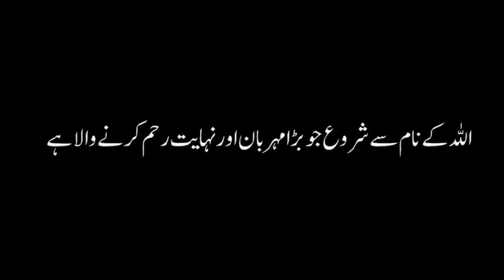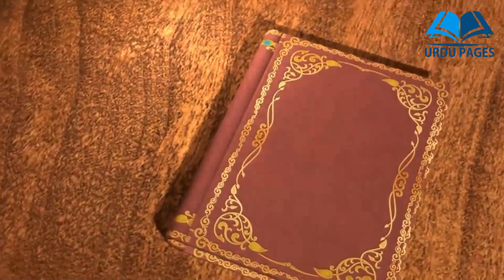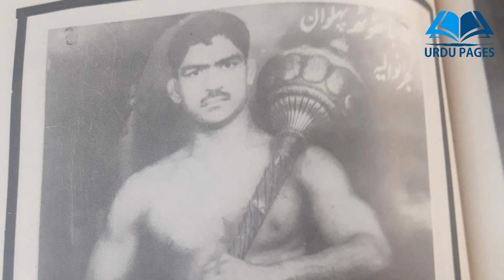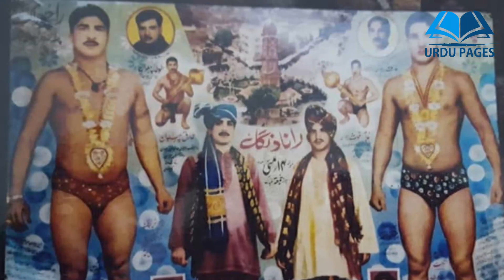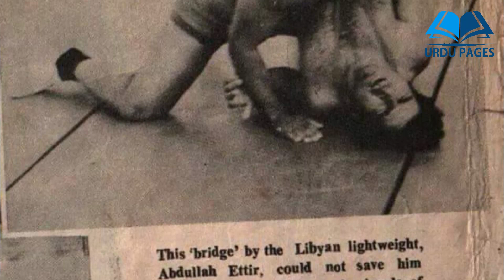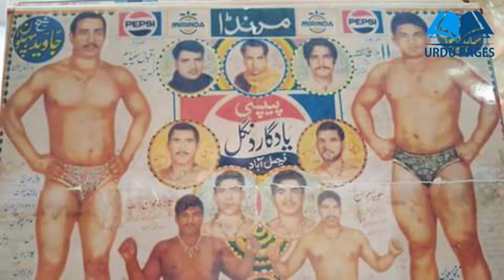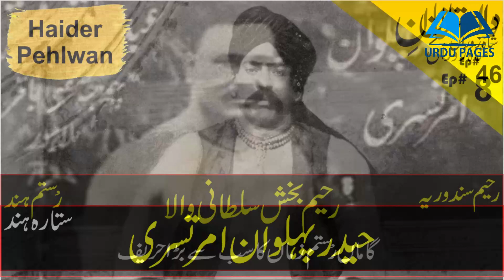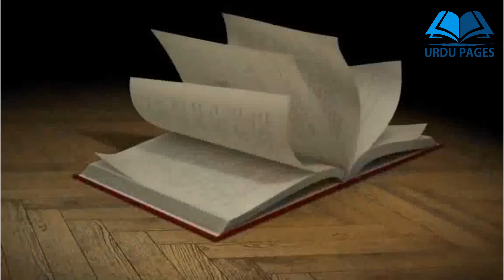Javed Malik Urf Jedi Pehlwan | Jedi Pehlwan Biography | International Champion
Javed Malik Urf Jedi Pehlwan | Jedi Pehlwan Biography

Viewers! Javed Malik Kashmiri aka Jedi Pahlwan Gujranwalia was born in this distinguished family of sportsmen in the year 1954 to the famous sportsman Muhammad Aslam Malik Kashmiri. Rahim Pahlwan Sultanwala Rustam Hind Gujranwalia's famous student Mahaja Pahlwan Thoth was his cousin.